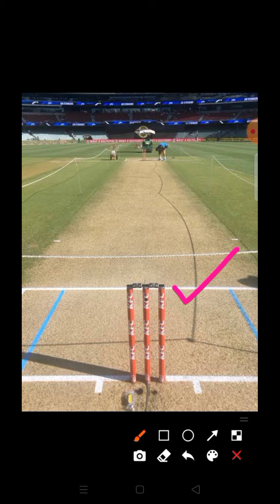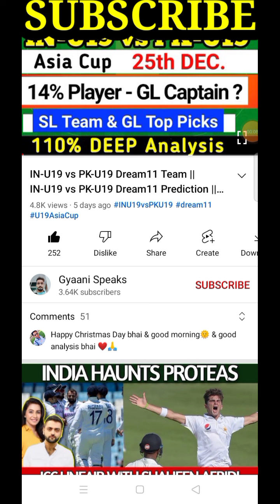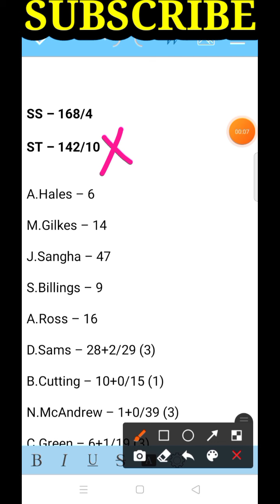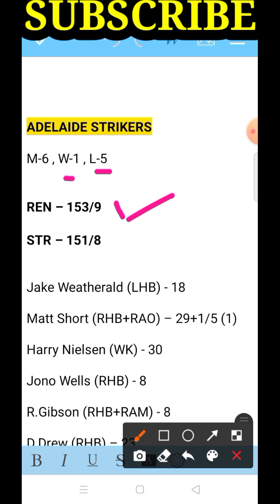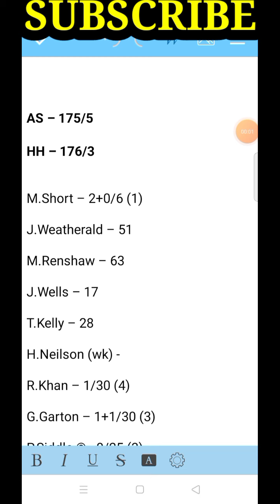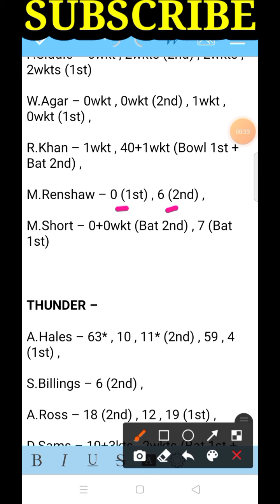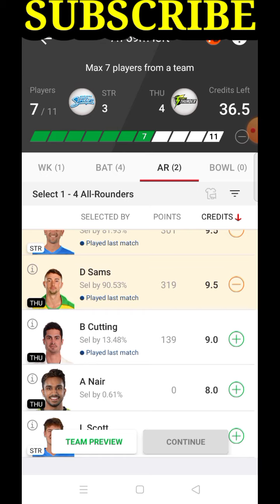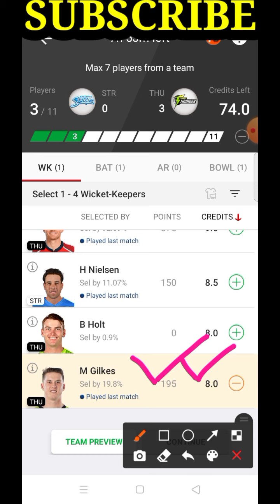STR vs THU Dream11 Prediction || STR vs THU Dream11 Team || Big Bash League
In this Video, I have discussed about the adelaide strikers vs sydney thunder match between STR vs THU 28th T20 Match Dream11 Big Bash team prediction Here we're covering the 28TH T20 MATCH of the Dream11 BIG BASH LEAGUE between ADELAIDE STRIKERS vs SYDNEY THUNDER ...

In this video, I have shown STR vs THU (Adelaide Strikers vs Sydney Thunder ) Dream11 Big Bash League T20 Team Combination of 2021 ... Squad Analysis + Pitch Behaviour + Head to Head Stats have also been discussed !